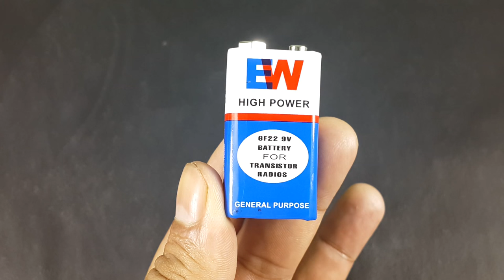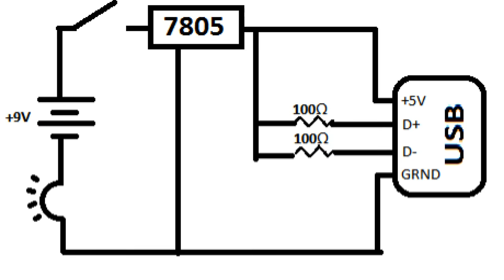How to Make a Mini USB Mobile Charger at Home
Hey Guys
Here is a simple video tutorials to make a mini USB Mobile Charger Power Bank using 9V Battery, Bottle caps, voltage regulator ic ,etc., Now you can charge your phone anywhere easily.

Song in beginning from Free SongsTo Use here on YouTube.